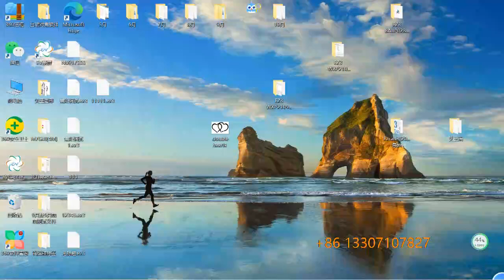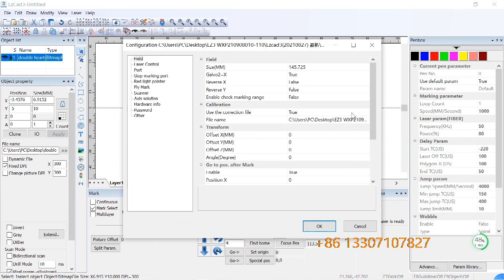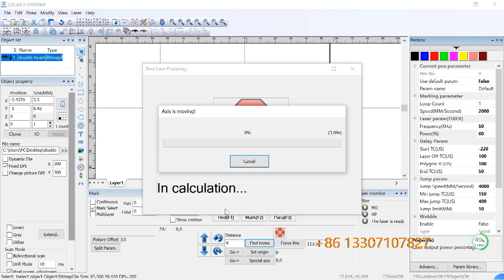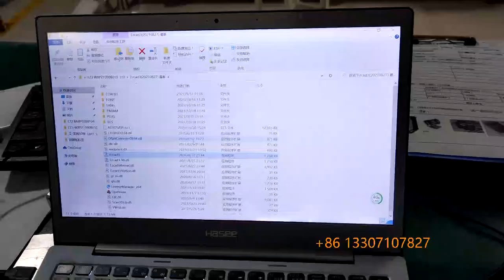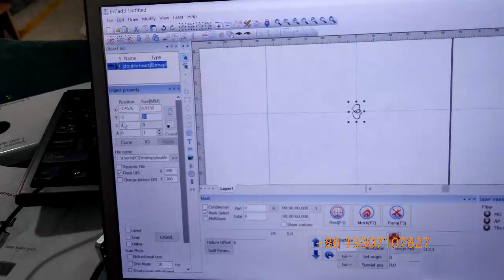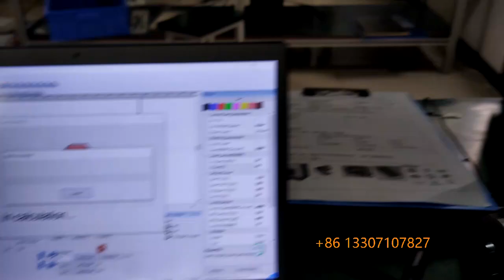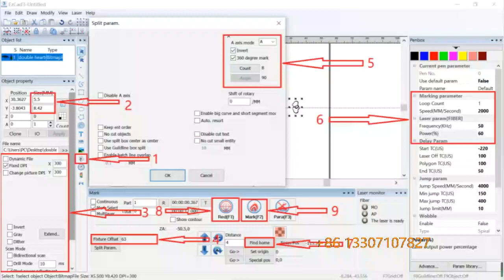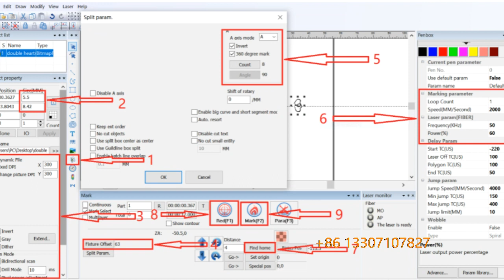EZcad Tutorial Engraving bitmaps on rings with rotary ring devices EZ3 ZA mode for ring marking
Laser machine with EZ3 ZA mode for outer ring bitmap marking laser ring marking machine with rotary.